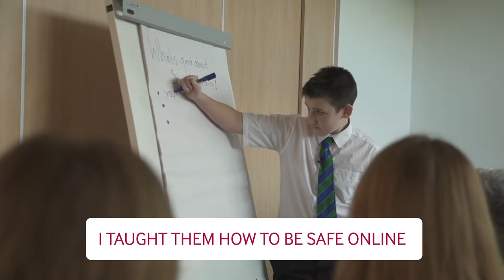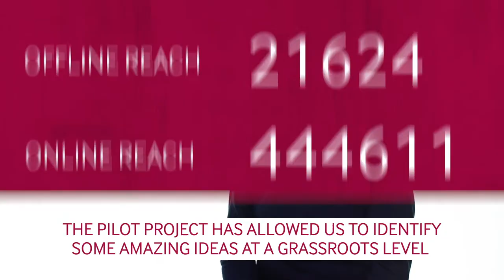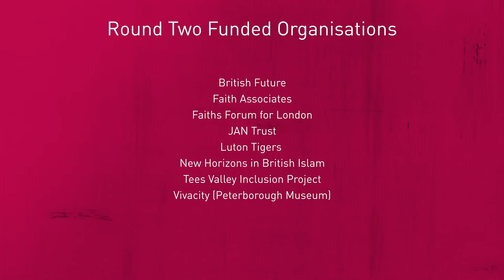The Innovation Fund Impact Film Part 2